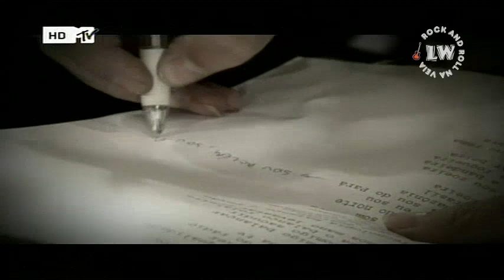Os Paralamas do Sucesso - [2008] Estúdio Coca-Cola Zero - Paralamas & Calypso - 12/09/2008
Músicas : 01. Pra Te Esquecer / 02. Lourinha Bombril / 03. Alagados / 04. Balanço do Norte / 05. Acelerou / 06. Uma Brasileira / 07. Lanterna dos Afogados / 08. Isso é Calypso